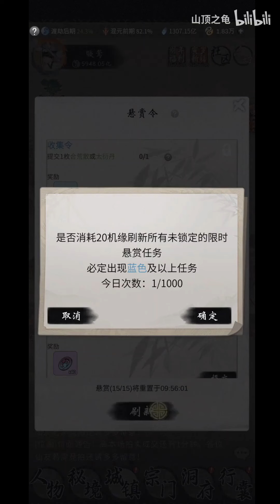【一念逍遥】原来悬赏令还能这么做！